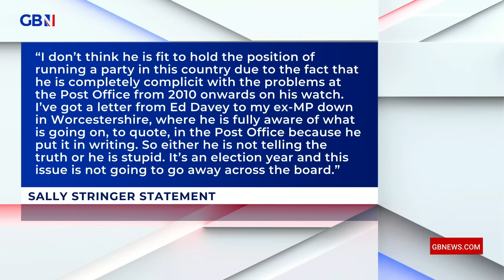Post Office scandal: Ed Davey, you have a lot to answer for | Nana Akua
'Ok, Ed. Who are these people at the Post office who you claim lied to you? Name them... If not, resign and hand back your knighthood.'

Nana Akua reacts to the ongoing Post Office scandal and says Ed Davey should call on people he worked with to verify his account, or resign.